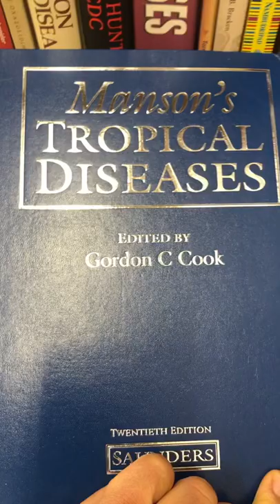Rare diseases 🦠 of the Tropics!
Tropical 🏝 Diseases 🦠 (Pathology anf Parasitology).

For more book reviews, check out my "Book Reviews" Playlist 🏦 Qbank (TrueLearn)